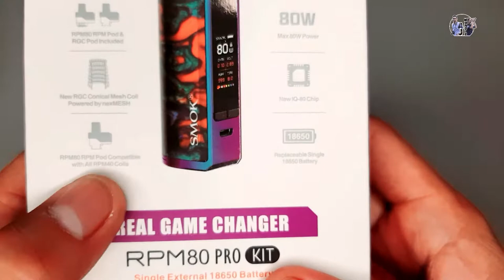SMOK RPM80 PRO KIT | REAL GAME CHANGER | Tropang Mondie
SMOK RPM80 PRO KIT | REAL GAME CHANGER

These videos are intended for people 18 and older.
The content in this video are my personal opinions and are subjective in nature.

This video is meant to be an educational and/or instructional tool to help you. The adult consumer, form your own conclusions, if you have same hobby with me.

Seller Link

*157k VIEWS
Trending Funny parlor games